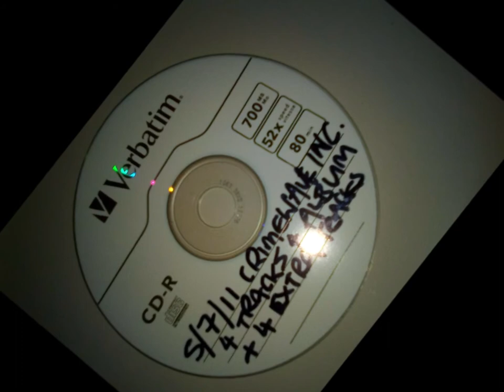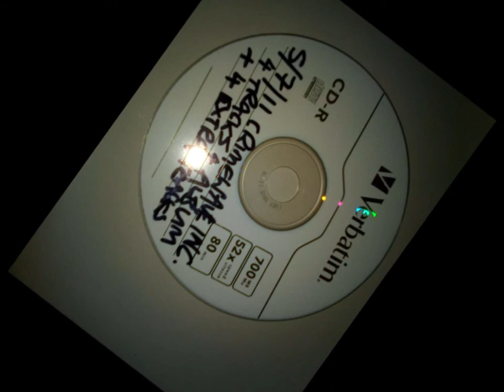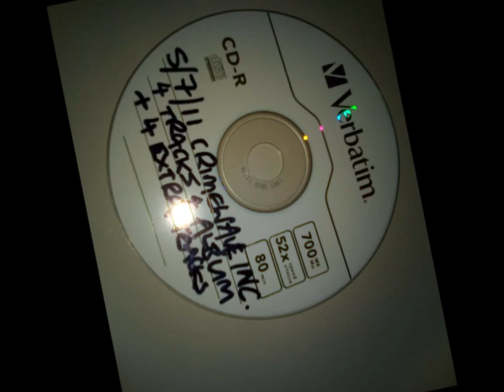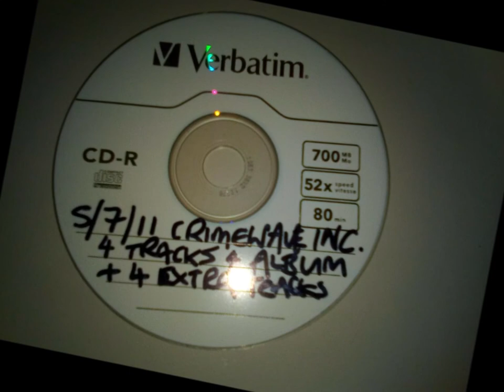CCTV by CRIMEWAVE inc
CCTV by CRIMEWAVE inc. Julian - guitar. Taf - drums. Donny - bass guitar. Johnny Danger - Vocal.
7/2011 at Room 4 studio, Bristol. UK. produced by Phil at the controls.